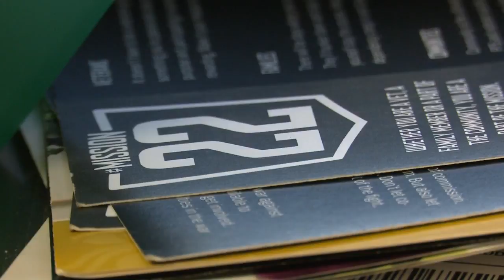Young veteran with collapsed lung reunited with mom in ICU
Thanks to the generosity of the community in Military City USA, a veteran with a collapsed lung was reunited with his mom in San Antonio.